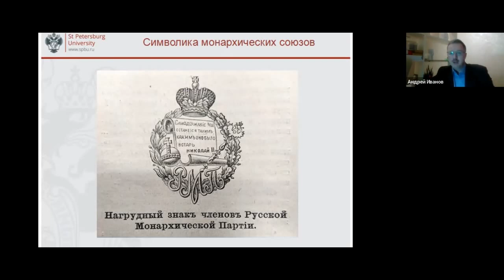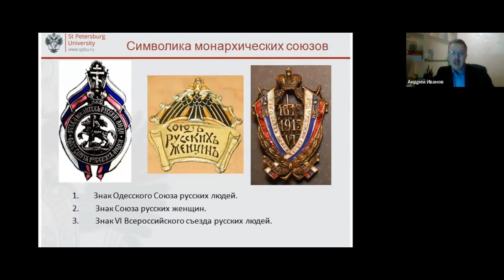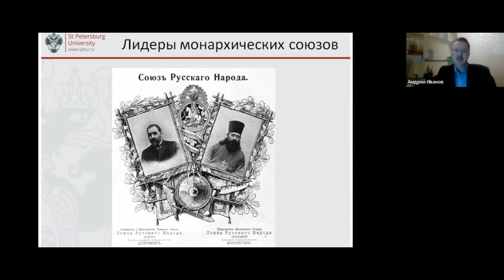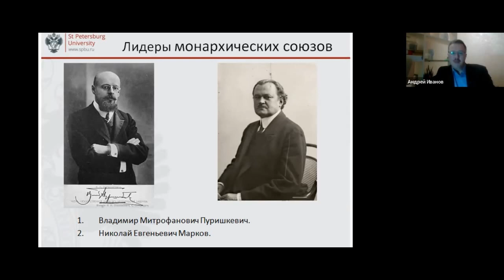Монархическое движение в России и русской эмиграции в первой четверти XX века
Первые русские политические организации монархического толка появились в 80-х годах девятнадцатого века. Особенно активно монархическое движение развивалось в период с 1905 по 1917 год. Лекция 17 февраля будет посвящена массовому монархическому движению, возникшему в Российской империи во время революции 1905–1907 гг. В ходе встречи мы рассмотрим предысторию, обстоятельства возникновения, идеологию, практическую деятельность, причины кратковременного успеха и конечного поражения правых политических партий и союзов. Также поговорим о лидерах монархических партий, их судьбах и об осмыслении монархистами-эмигрантами причин крушения монархии и собственного поражения.